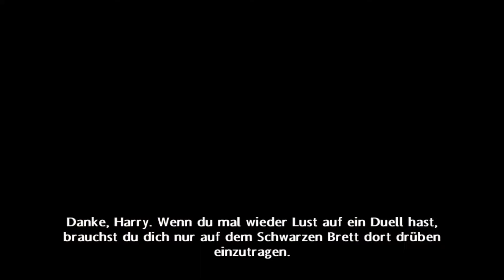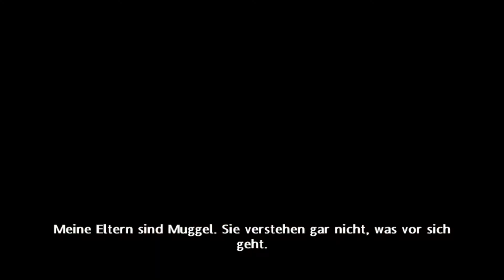Harry Potter 6 - Der Halbblutprinz [04] - Erschwerte Trankausbildung